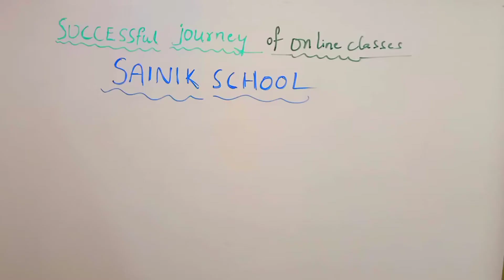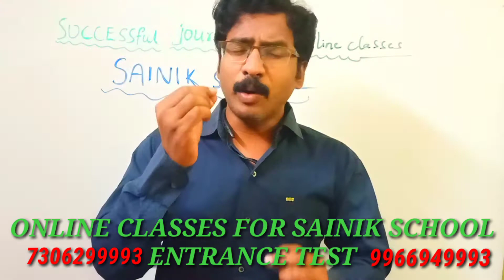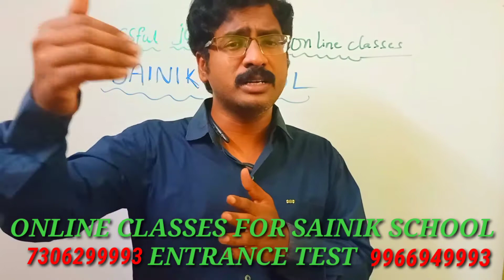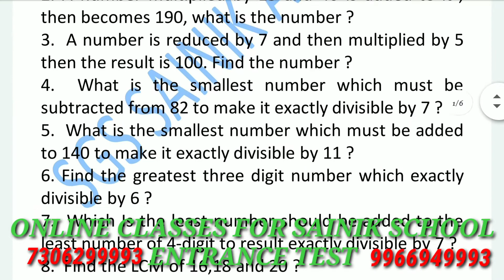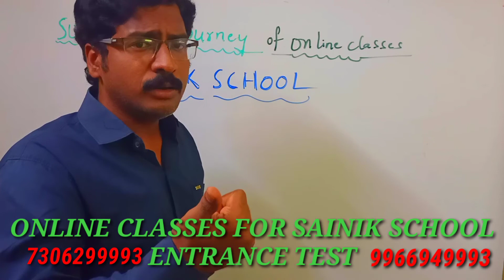Online classes for SAINIK SCHOOL ENTRANCE TEST